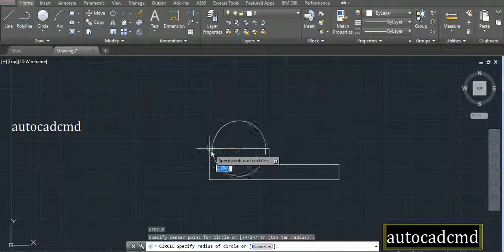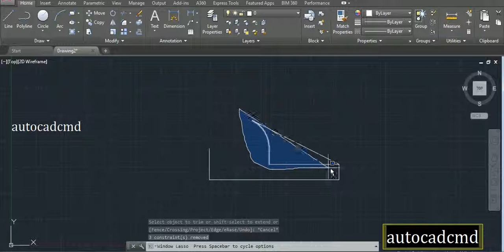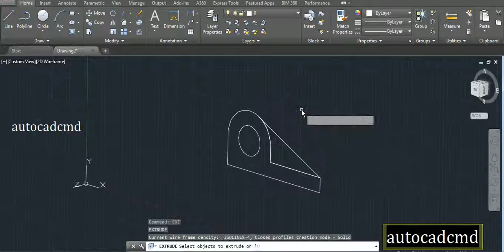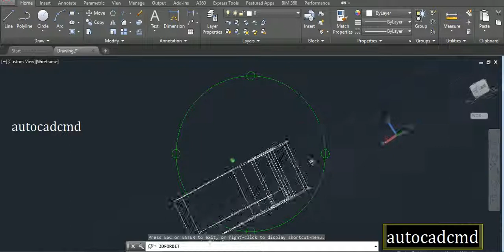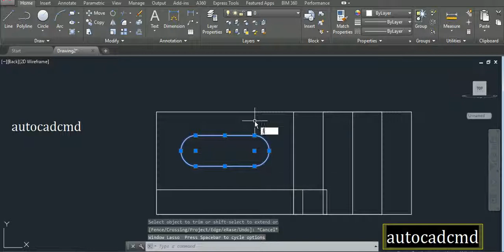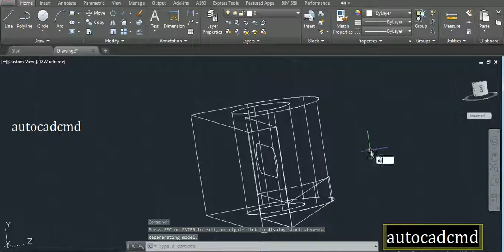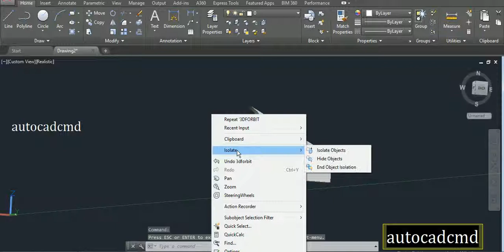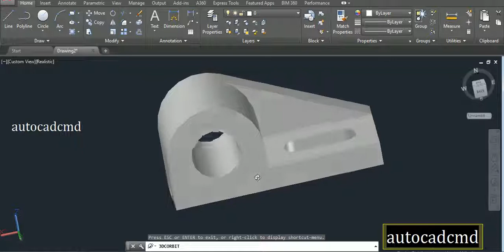3D AutoCAD practice drawing #20